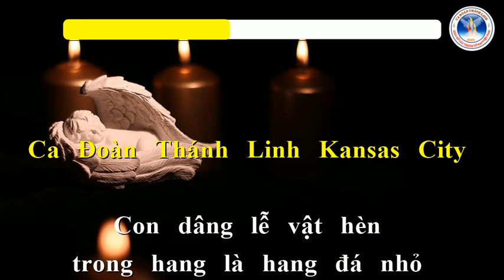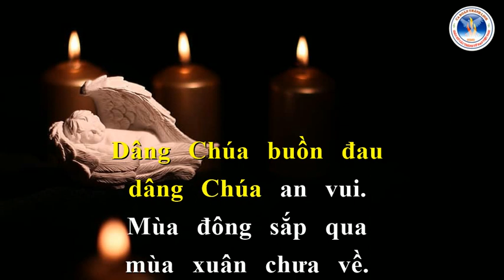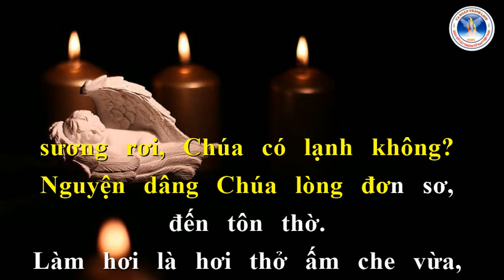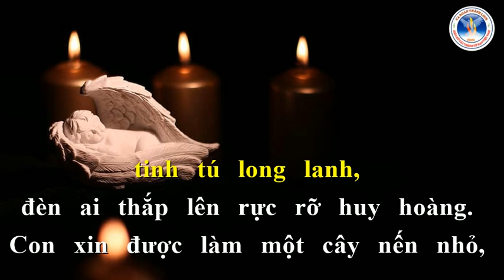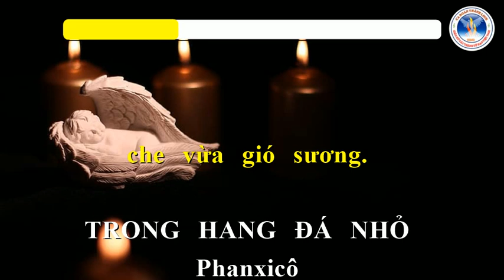TRONG HANG ĐÁ NHỎ | Phanxicô | Ca Đoàn Thánh Linh Kansas City.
TRONG HANG ĐÁ NHỎ
Phanxicô
Ca Đoàn Thánh Linh Kansas City